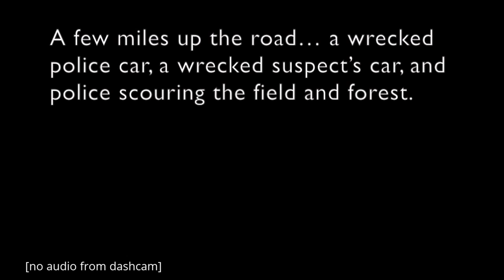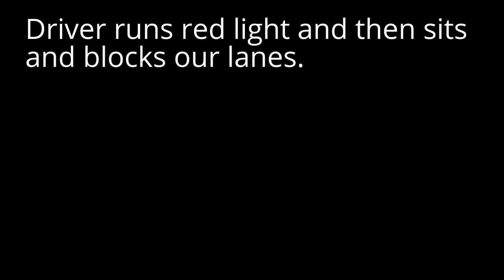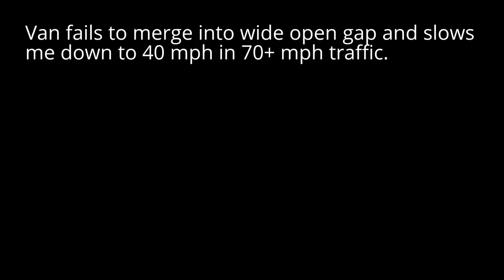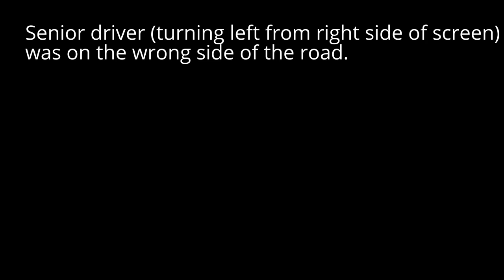Dashcam Clips: Summer 2015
Clips from the past summer along with some miscellaneous ones that I had sitting around.
Clip 1: We were on a road trip to visit family and were driving along the NY Thruway (I-90) Westbound. My girlfriend is looking over her should to change back into the rightmost lane when suddenly she see’s a car fly up behind her and another passing her on the left. We just hang on tight until they pass. It turned out that the white car was fleeing the NY State Police and other organizations. Later up the road, a police car is in shambles on the left and then further up we see more police along with the suspect white car crashed on the shoulder. They were scouring the woods, so I’m assuming the driver took off on foot.

Clip 2: Driving on MA-146 Northbound a car sitting at a yield sign pulls out in front of me accelerating from 0mph into the 60mph surrounding traffic causing me to have to brake and swerve around them.

Driving in the city, I encounter a Mercury Grand Marquis that entered the intersection after their light turned red, but then failed to expedite their exit of the intersection and blocked our left turn lanes. Then, I later see an elderly driver at the same intersection entering from the right of the screen from the wrong side of the road. He looked really confused as to why people were honking at him. Further, at the same intersection, a left turned cuts the corner and continues driving partially in my lane until I tap the horn. Driving with one hand, probably with the other hand on a cell phone.

I’m driving on I-95 N approaching the exit I want to take. Just before it is a scenic overlook pulloff. A van is attempting to merge back into traffic from that and I back off from the car in front of me so they can merge. Instead they hit the brakes at the end of the acceleration lane and force me to slow down to about 40 mph. I activate my hazard lights and they eventually build up enough courage to hit the accelerator and continue on.

I also uploaded a clip from an entrance ramp to RI-146 N. The ramp is blind to approaching traffic, is very short, and has no acceleration lane, making it impossible to merge safely into the 60mph traffic as you can see in this clip.